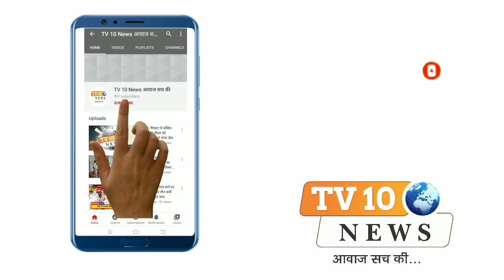वृन्दावन: वार्ड-66 से निर्दलीय प्रत्याशी ने रैली निकाल मांगा समर्थन